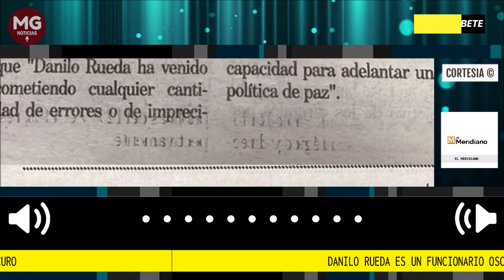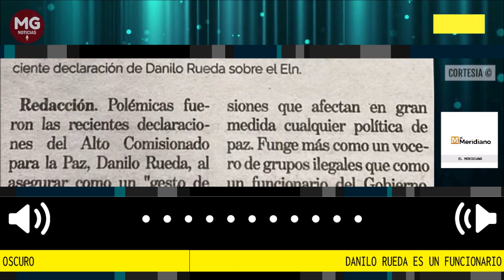🚨 DANILO RUEDA ES UN FUNCIONARIO OSCURO POR HERNÁN CADAVID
Frente a esto muchas voces a favor y en contra salieron. En diálogo con El Meridiano, el representante por el partido Centro Democrático, Hernán Darío Cadavid, catalogó a Danilo Rueda como “un funcionario oscuro”.
Fuente El Meridiano